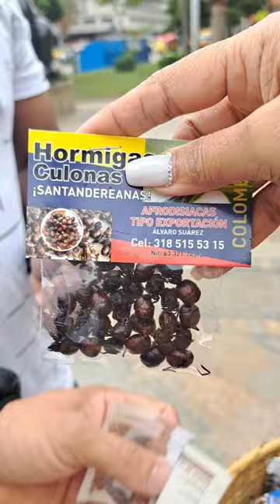Comiendo hormigas culonas en Medellin, Colombia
Las hormigas de Santander son hormigas cortadoras de hojas grandes.  Considerado un plato afrodisíaco en Colombia.
Si visitas la Plaza Botero,  no pierdas la oportunidad de probrarlas.